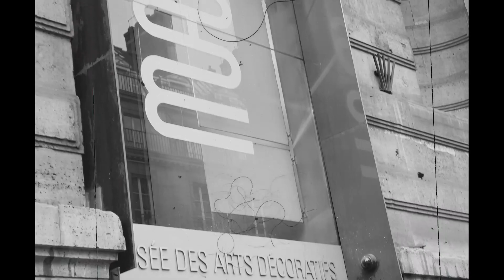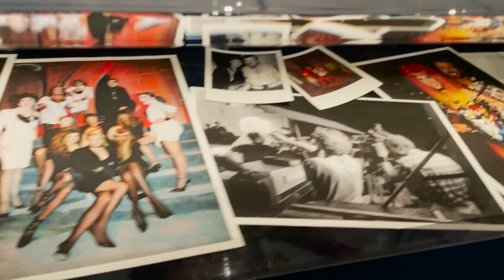JE VOUS FAIS DÉCOUVRIR L'EXPO THIERRY MUGLER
Cc la LVDTEAM,

Pour cette vidéo petit changement de format parce que  je vous emmène découvrir l'expo "Couturissime" au Musée des Arts décoratifs de Paris !!
On va s'en mettre plein les yeux et se remplir la tête d'infos à la fois insolites et fantastiques sur la mode selon Mugler.
J'espère que je vous ai donné envie de la voir en vrai (pour ceux qui l'ont pas encore fait !), et j'ai hâte d'avoir vos retours :)

Bises
Popi